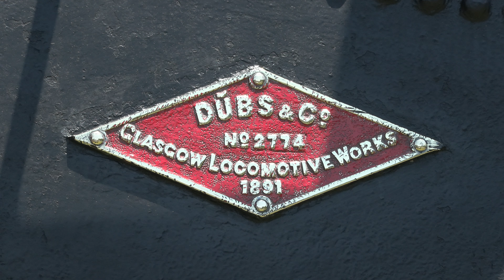日本工業大学 英国ダブス社の2100型2109号機 明治当時のオリジナルで動態保存されている貴重な遺産 2024.05.18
埼玉県にある日本工業大学では明治時代に製造された蒸気機関車が現在でも動態保存され定期的に保存運転されています。

1891年にイギリスのダブス社で製造され日本で輸入され日本ではB6と呼ばれてもいました。
この2109号機は現役引退後大井川鐵道で保存運転されていましたが途中静態保存となってしまいしばらく動いていませんでした。20年近く経ち再び動態保存として復活し日本工業大学に譲渡され現在まで維持されています。

大学ではボイラーはオリジナルを維持していると説明されていたので、明治から100年以上維持されている事になります。
保存運転では意外と早いスピードで行われておりドラフト音も聞こえました。

日本の鉄道開通初期を支えた機関車が令和の現在でも動いているのが奇跡だと思います。日本工業大学では月1回運転されています。